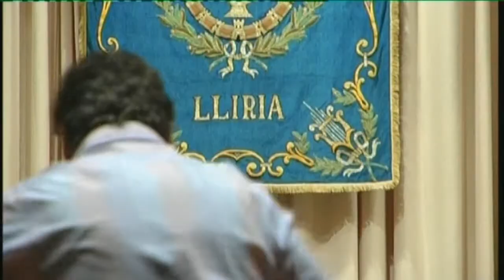Reportaje Escuela Banda Primitiva de Llíria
Reportaje de la Escuela de Música y de la Banda Juvenil del AME Banda Primitiva de Llíria.

Programa Nuestras Bandas de Música del 6 de febrero de 2011, Parte 1, director Octavio Hernández Bolín.